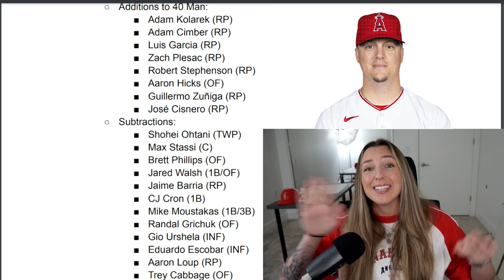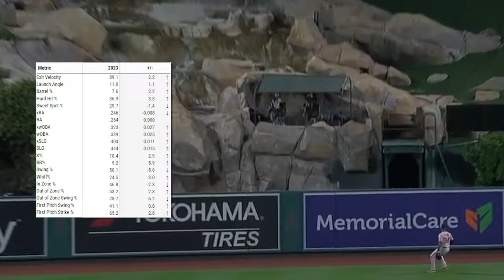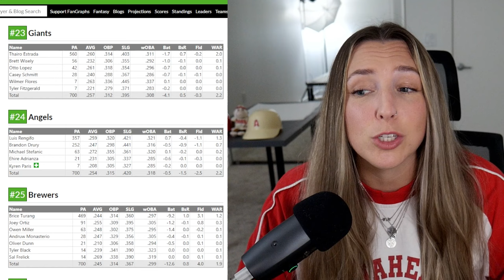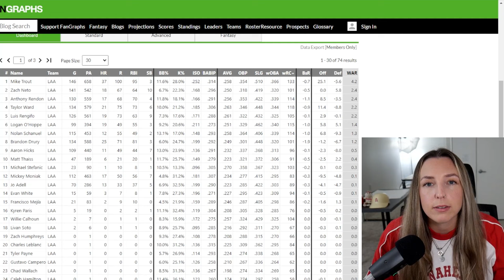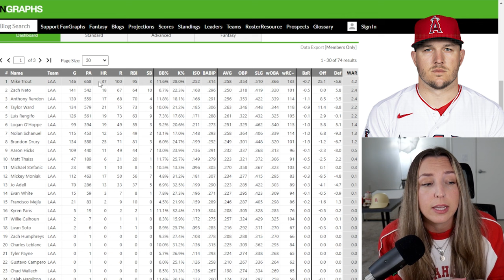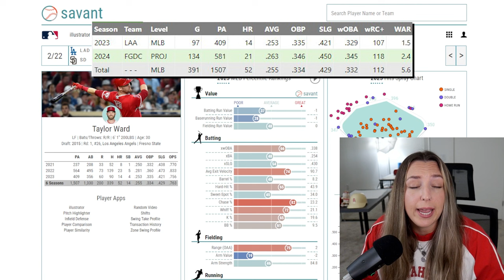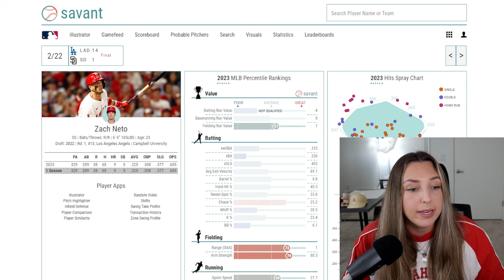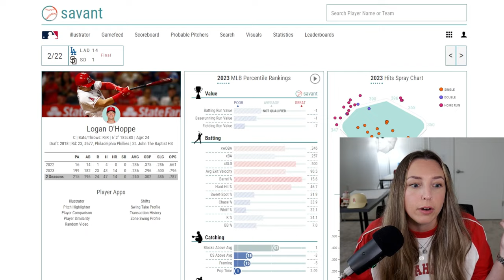the 2024 angels season preview :)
1:27 - the angels' off season
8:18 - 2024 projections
13:56 - players to watch
16:41 - record prediction